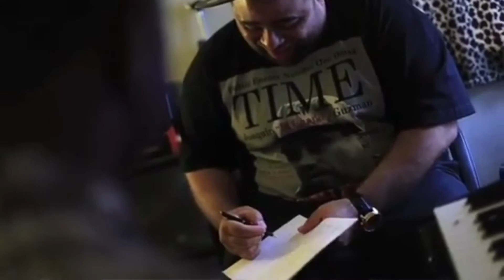Mr. Jet Black - Highway Robbery Promo [BayAreaCompass]